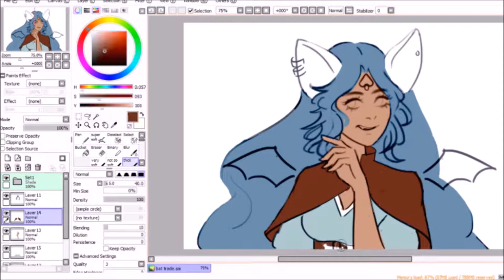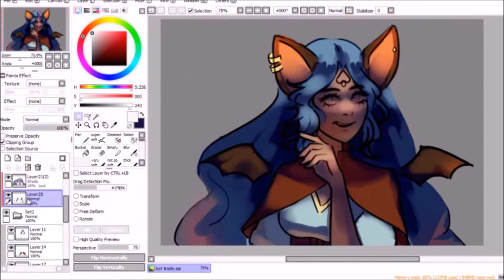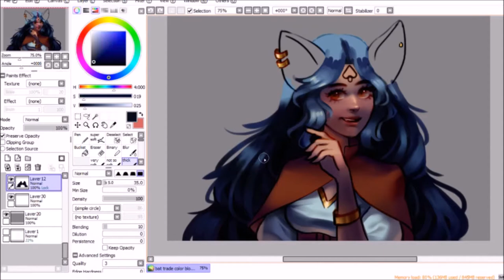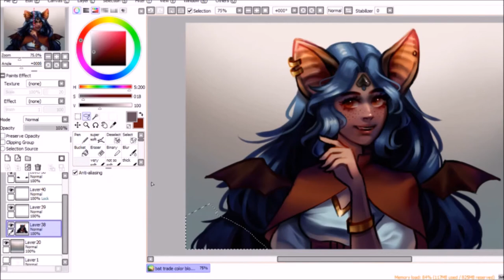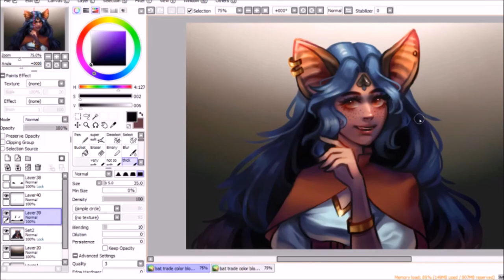Painting Process → Musidora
Full image can be seen here!

Yay it's my second process video! This one is of Musidora, a really cute bat girl. It's my part of an art trade with marshmallowdayana from IG! I tried my best to do more than I usually do and render things like her mouth, clothes, hair, bat ears, etc. better but there's still a lot I need to improve on haha.

→ Details +*
Character: Musidora (original character) belonging to marshmallowdayana from Instagram
Program: Paint Tool SAI
Actual Time: 5h+